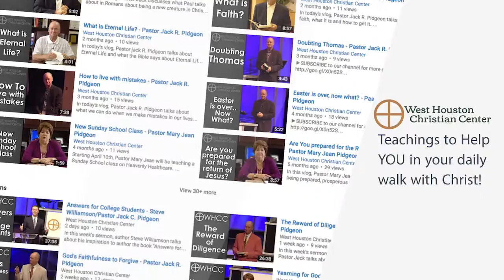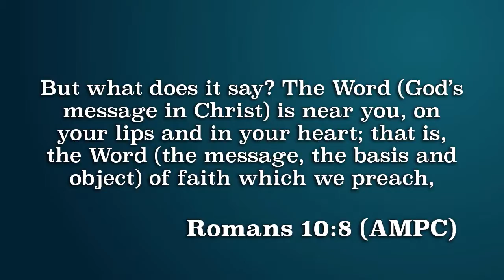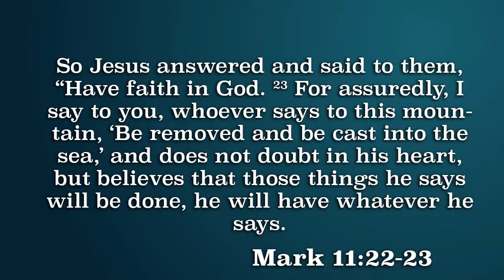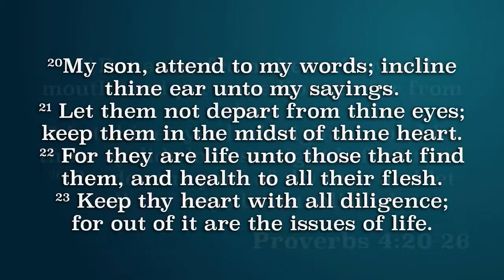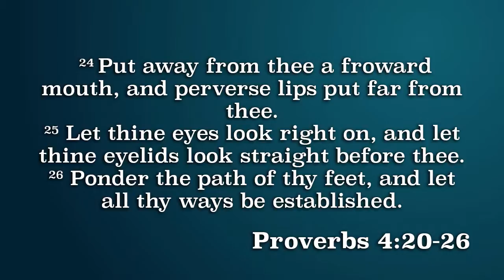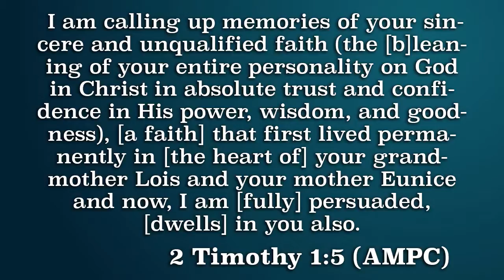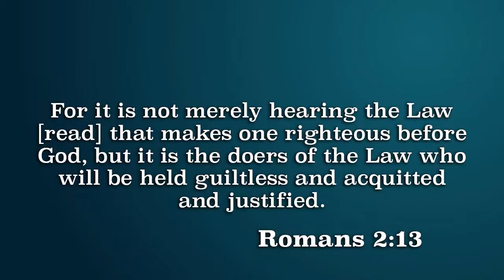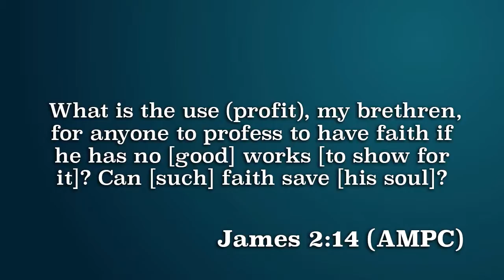Faith Academy - Part 4 - Pastor Jack C. Pidgeon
In this series, Pastor Jack will answer the Who, What, When, Where and Why of Faith.